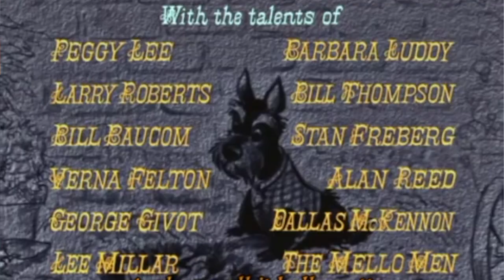Lady and the Tramp ranking and review | Not Your Normal Guy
Lady and the Tramp.  Is it an incredible movie?  Or is it just for kids?
This is our 15th movie for Disney Movies Ranked and Reviewed!

It's time for an analysis of Lady and the Tramp!

I'll be back again next Tuesday!  Also, keep your eyes open for bonus videos from time to time!

Also, I need 10 more subscribers to reach 100!  help me out!  Please?